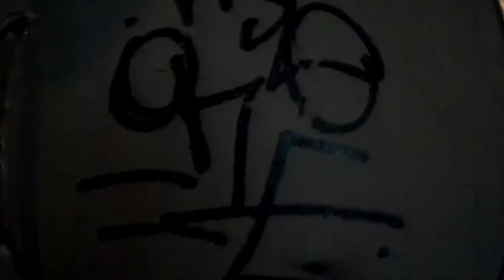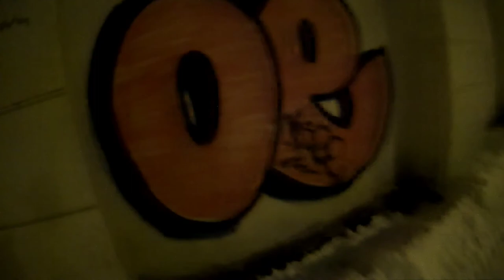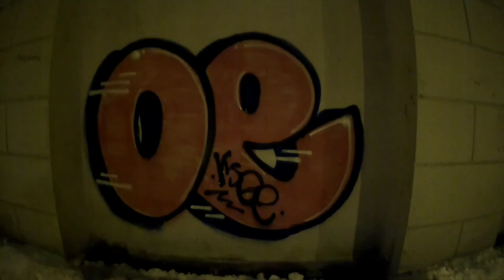Graffiti PART 9. Street bombing.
Всем САЛЮТ друзья.
Возвращаюсь в Новом году с новым видосом.
Извиняйте, что выпал на 8 дней.
Продолжаем в том же духе, всех обнял!!!
Не забывайте подписываться и поддержите лайком братва, а также накидайте коментов, какие видеоролики хотели бы увидеть от меня)))
ДАЛЬШЕ БОЛЬШЕ!!!